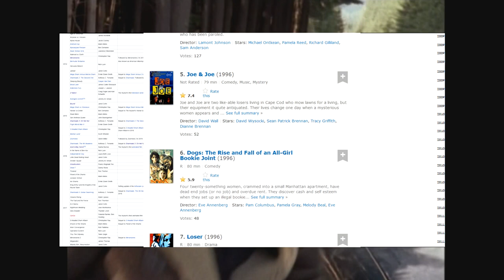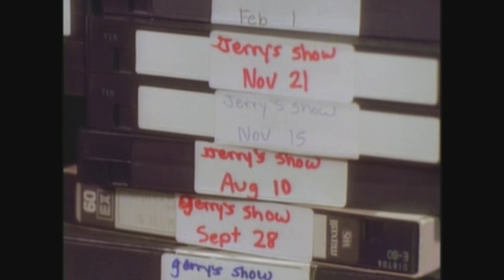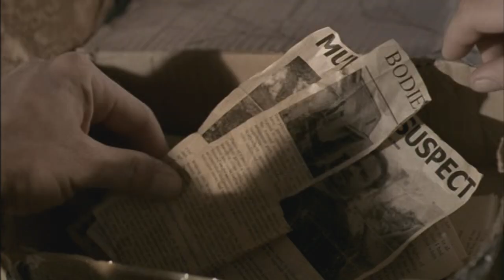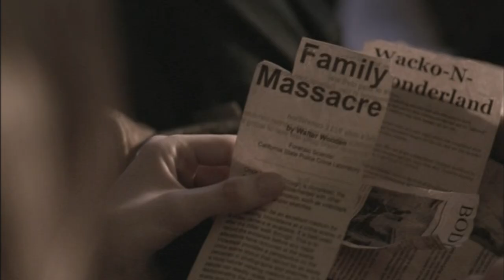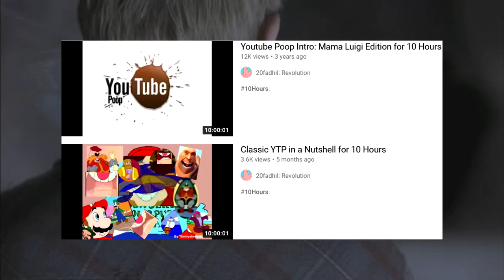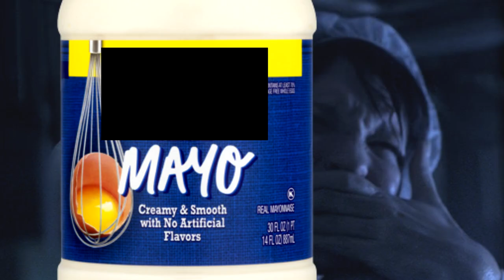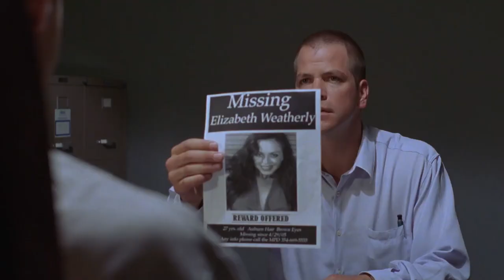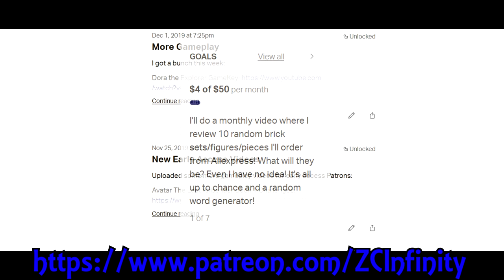Locked in The Asylum: The Top 10 WORST "Classic" The Asylum Movies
Or "The Top Ten Worst Movies From The Asylum's Early Days". We've seen the first. Now which are the worst? Because if you thought The Asylum's mockbuster catalog was bad...